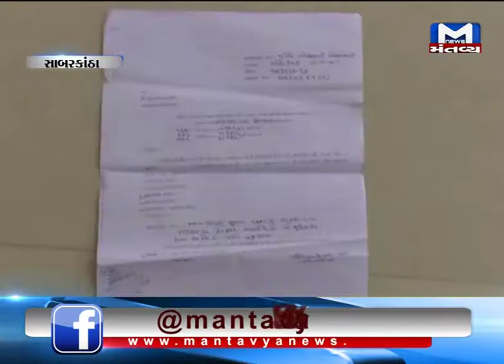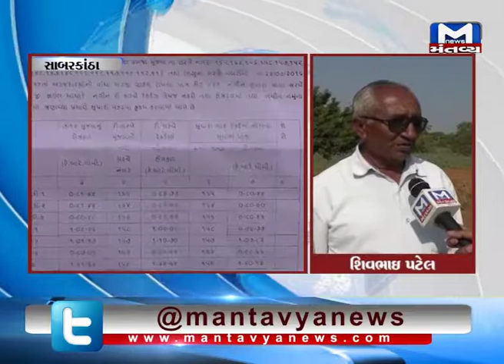Sabarkantha: Farmers filed complaint in Land Record Department for the problems in satellite mapping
In Sabarkantha, Farmers filed complaint in Land Record Department for the problems in satellite mapping.